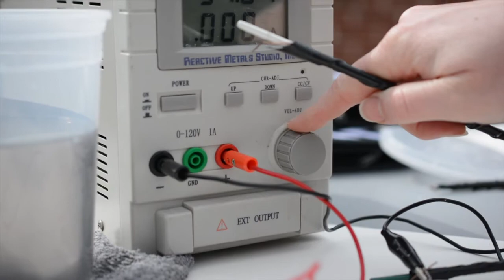Anodizing Titanium with a Brush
Radiance & Romance stemmed from my love of merging the feminine and masculine by transforming an industrial material, titanium, into organic forms such as flowers and feathers. By using electricity to anodize the titanium I create colorful patterns that appear to be painted on. Each one-of-a-kind piece reflects an empowering message of self-love inspiring all womxn to celebrate their strength and natural beauty.